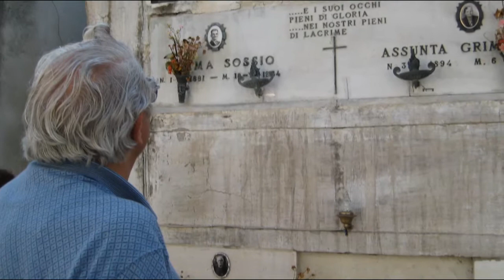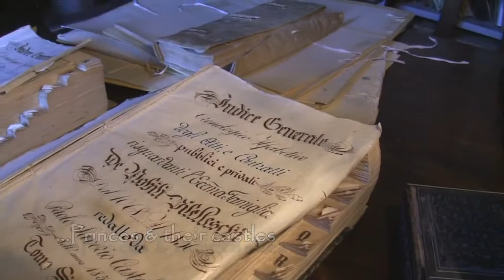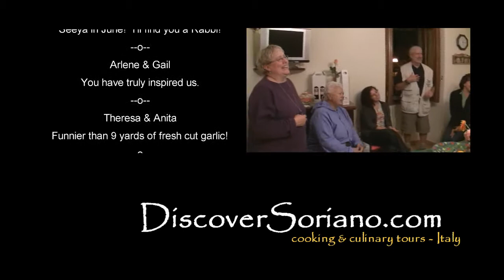Smile for Me 2008 - culturediscovery.com - Cooking and Culinary Tours based in Soriano nel Cimino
- A video highlighting the 2008 DiscoverSoriano season of cooking classes and tours through Tuscany, Umbria and Lazio, Italy, based in Soriano nel Cimino. 7 months, 17 tours, 56 cooking classes, 144 guests and over 35,000 miles full of wonderful memories and friendships! -- -- -- DiscoverSoriano, operates cooking, culinary and wine tours from Soriano nel Cimino Italy, which is a beautiful medieval village that sits right between Rome, Tuscany and Umbria.